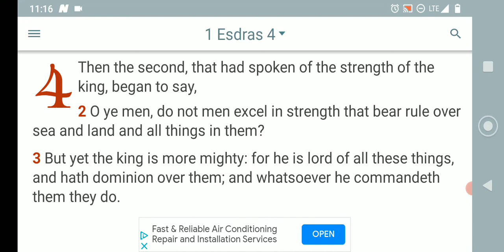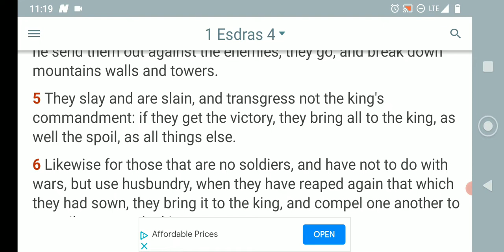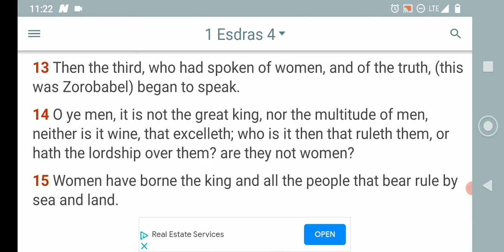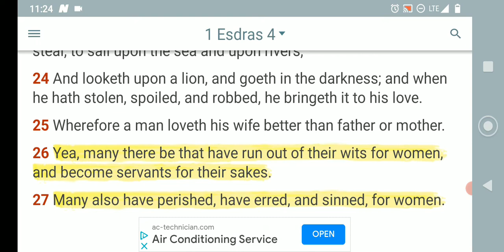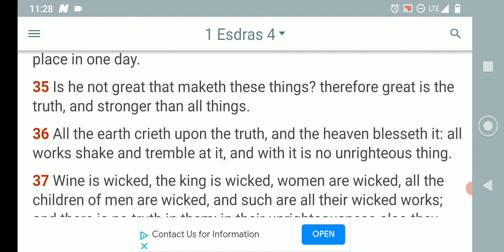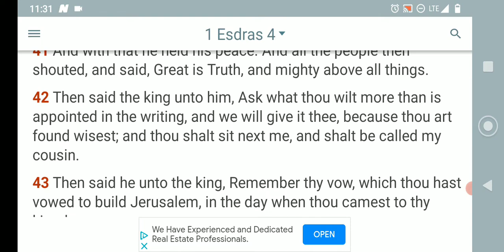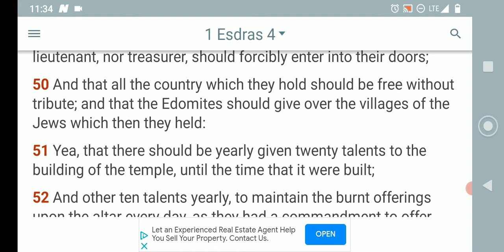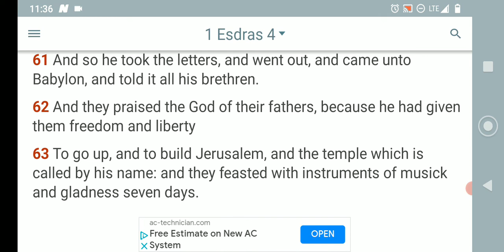Spiritual / historical read (1 ESDRAS 4th CH) Things written afore time are written for our learning